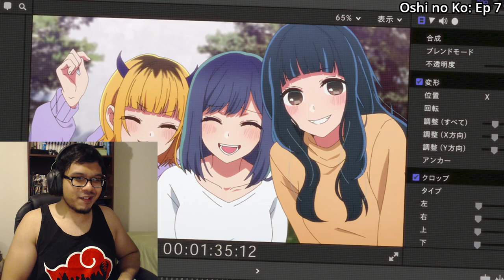Seasonal Anime Review: Spring 2023 Week 8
Akane with a serious case of Identity theft, Suika being the SSR character we deserve, and Muichiro shows off

0:00 - Intro
0:34 - Vinland Saga Season 2 Ep 21
3:58 - Mobile Suit Gundam: The Witch from Mercury Season 2 Ep 7
6:21 - Oshi no Ko Ep 7
9:16 - Tengoku Daimakyou (Heavenly Delusion) Ep 9
11:19 - Mashle Ep 7
14:30 - Dr. Stone: New World! Ep 8
17:22 - Kimetsu no Yaiba: Katanakaji no Sato-hen Ep 8

21:57 - Ending